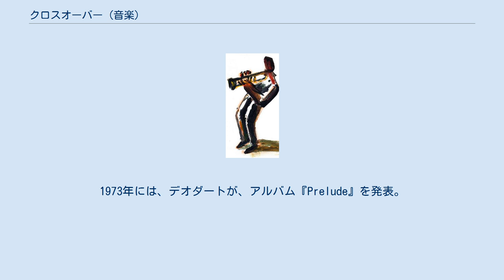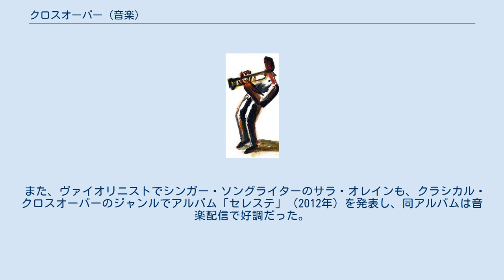クロスオーバー (音楽)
クロスオーバー（Crossover）とは、ジャンルの垣根を乗り越えて音楽性を融合させるスタイルを指す音楽用語である。
 1970年代前半に流行した、電気楽器や電子楽器を取り入れたジャズの演奏スタイルの一種。
1960年代後半より、電気楽器やロック風な奏法を取り入れた新しいジャズ・スタイル、ジャズ・ロックやエレクトリック・ジャズが生まれた。
マイルス・デイヴィスらはジャズの停滞状況を乗り越えるべく、新しいサウンドに挑戦していた。
アメリカのスタジオ・ミュージシャン達は、ジャズにラテン音楽やロックを融合し、ジャンルの垣根を乗り越えた「クロスオーバー」音楽を生み出していった。
 1970年代には、デオダート、ボブ・ジェームスらアレンジャーがアルバムを発表した。
1973年には、デオダートが、アルバム『Prelude』を発表。
クラシック作品をエレクトリック・ジャズにアレンジした「ツァラトゥストラはかく語りき」がジャズとしては異例のヒットとなった。
同曲は「クロスオーバー」の最も初期の有名曲であり、日本でもNHKFMを中心にさかんにオンエアされた。
1973年に発表した『Deodato2』でもジョージ・ガーシュウィンの「ラプソディー・イン・ブルー」をカバーした。
またデオダートをサポートしていたのがプロデューサー、クリード・テイラーのCTIレコードである。
同レーベルではヒューバート・ロウズがイーゴリ・ストラヴィンスキーの春の祭典をアレンジした曲を発表したが、これはヒットには至らなかった。
 70年代前半には、チック・コリア、キース・ジャレット、ハービー・ハンコックらも、クロスオーバーの作品を発表した。
ハンコックは、「ヘッド・ハンターズ」(1973年)のようなファンク・リズムを取り入れたアルバムも制作した。
 ロックのクロスオーバーは、時代や音楽性ごとに細かく区分されている。
ブルース・ロックやジャズ・ロック、ラテン・ロック、ファンク・ロックなどが挙げられる。
 ロックが1960年代に発展する過程で、ブルースを融合、クロス・オーバーさせたブルース・ロックが登場した。
エリック・クラプトンのクリームやジミ・ヘンドリクス、フリートウッド・マック、ポール・バターフィールド、ジョン・メイオールなど、演奏能力に長けたバンドがブルース・ロック・ブームをまき起こした。
サンタナはロックにラテンを融合することで、「ラテン・ロック」のアルバムを発表した。
さらに、コロシアムやソフト・マシーン、ニュー・クリアスらジャズとロックを融合したジャズ・ロックを生み出し、ロックにクラシック音楽を取り入れたエマーソン、レイク＆パーマー、イエスなどのプログレッシブ・ロックが発展していった。
 また、インエクセスらのファンクとロックを融合した「ファンク・ロック」も登場した。
90年代のロック分野におけるクロスオーバーの一つの現象が、パンクとヘヴィメタルを融合したニルヴァーナ（ナーヴァーナ）らのグランジと呼ばれるジャンルである。
 1990年代に停滞していたヘヴィメタルと、ヒップ・ホップやファンクに代表される黒人音楽をクロスオーバーさせたジャンルで、ラップ・ロック、ラップメタルやファンクメタルなどのジャンルが生まれた。
この動きは日本ではミクスチャー・ロックと呼ばれた。
 クラシック音楽とポピュラー音楽がクロスオーバーしたサウンドは、クラシカル・クロスオーバーと呼ばれる場合がある。
 最も著名な例としてはサラ・ブライトマンとアンドレア・ボチェッリのデュエット「タイム・トゥ・セイ・グッバイ」（1996年）がある。
この曲は全世界で2,500万枚以上を売り上げたとされ、このジャンルのスタンダードになった。
グループで活動するイル・ディーヴォは男性歌手４人で成り立っており、ポップスとオペラの融合から彼ら自身はこの音楽の事を「ポペラ」と呼んでいる。
音楽評論家の片桐卓也は、このジャンルの隆盛の背景として「クラシック界の中核を担う40、50歳代の音楽家は、若いころ、ごく自然にロックやポップスに親しんできた世代で、ポピュラー音楽を取り上げることに抵抗感のない人が多い」ことを挙げている。
 日本でのクラシカル・クロスオーバーの歌手では、ソプラニスタの岡本知高などの歌手が活動している。
2005年に、本田美奈子.のアルバム『アメイジング・グレイス』が日本人歌手によるクラシック・アルバムとしては初めてオリコンチャートトップ10入り（7位）を果たし、秋川雅史の「千の風になって」が2007年のオリコン年間シ...